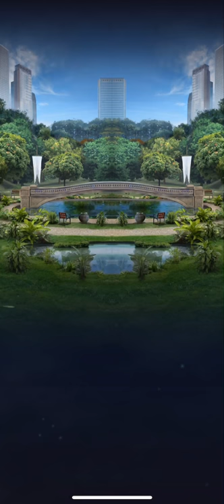REDEMPTION for Tenontorex: Fierce Creatures EPIC Strike Tower|Jurassic World Alive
Please note: this game is labeled as 17+ on the App Store and is most certainly NOT for young children. Thank you.

After yesterday’s failed strike tower I figured this would be a good opportunity to use Tenontorex to its full potential. And considering it nearly swept the whole strike tower singlehandedly against all these fierce creatures I’d definitely say it’s done so. When used properly Tenonto is a beast that few others can hope to match. Hope you guys enjoyed this video and hopefully there won’t be any more strike tower losses from here on out!